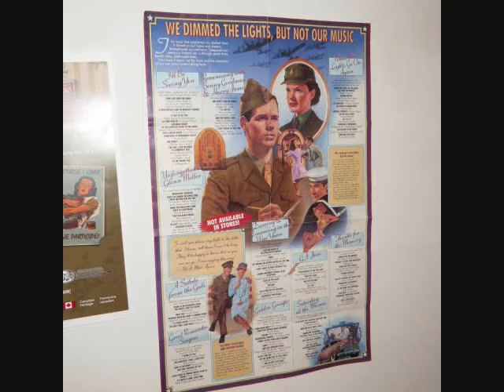It Had to be you- Jazz Mineur 7 @ CIM Rawdon